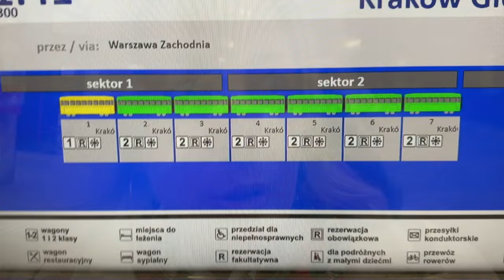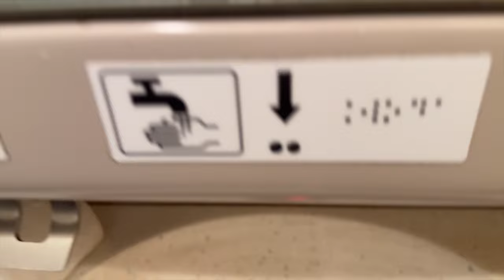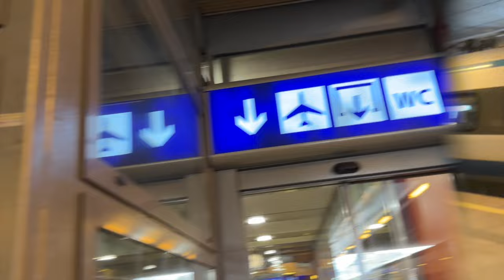American, In Poland | Warsaw to Nowy Targ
Come along with Mary as she travels from Warsaw to Nowy Targ via train. She will be sharing tons of free travel hacks and advice that will save you lots of time and trouble.

+JoshWoodward - Stickybee | FMA | Creative Commons+Public Domain.

✈How to follow my travels & stay in touch!